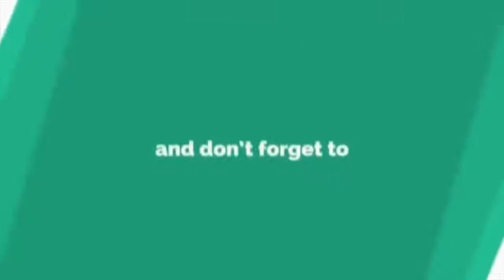Cantik Giler Janna Nick Bila Make Up Macam Orang Korea.